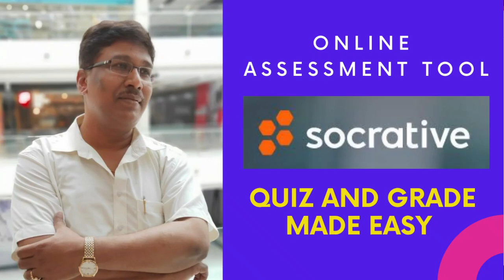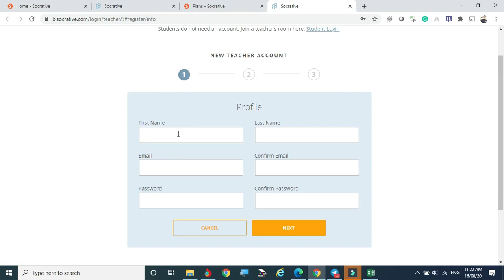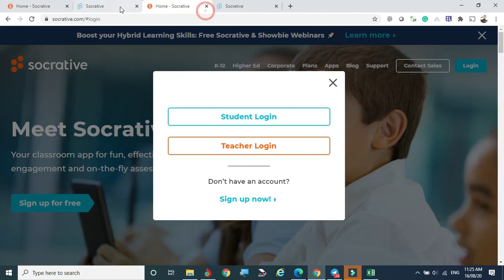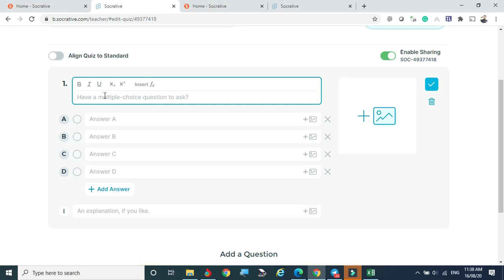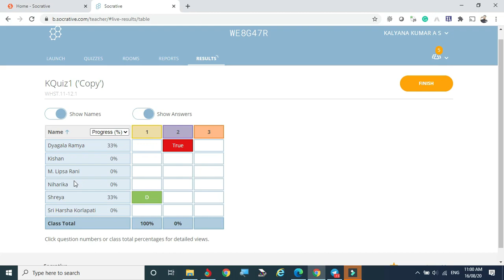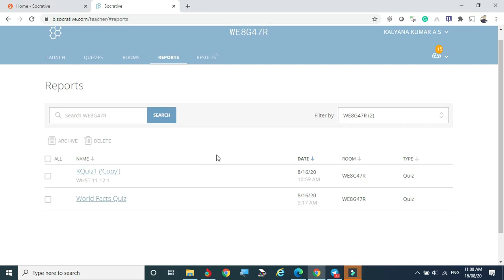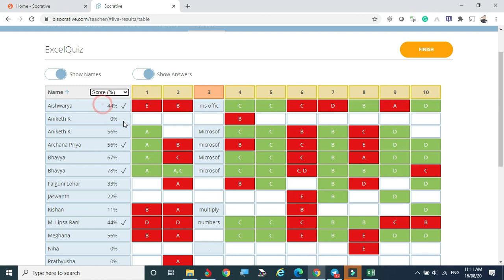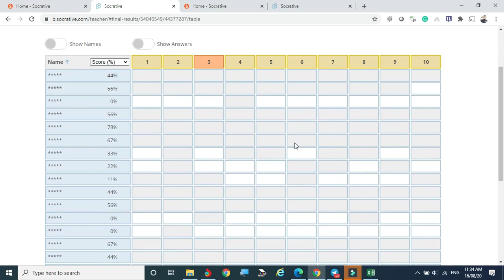Socrative | Conducting Online Exam Now Simple | Instant Polls & Assignments | Real-Time Assessment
Hello Guys

In this video, I have shown you how to use Socrative Tool.

This is an online assessment tool with a variety of features like Quizzes, On the Fly Polling, group quizzes in space racers and exit ticket. Socrative tool helps to engage and interact with students to give them an awesome learning environment.  A teacher can see in real-time on what their students are thinking by launching a quick event.  Instant grading and easy to share individually. The teacher can decide the topics to be review instantly.